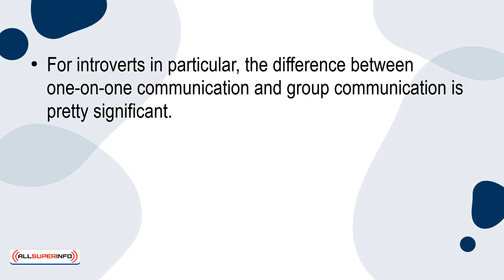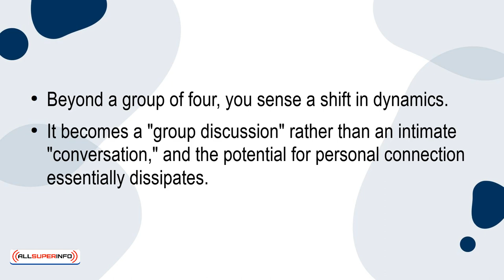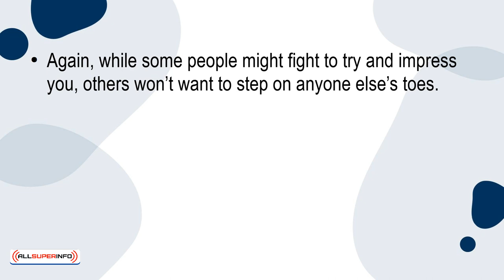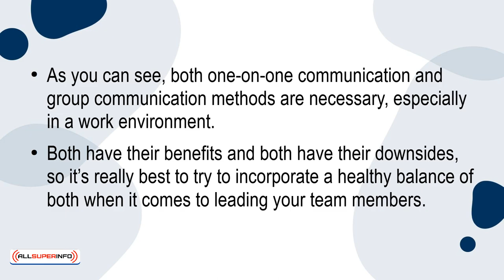10 One on One vs Group Communication The Tale of the Tape